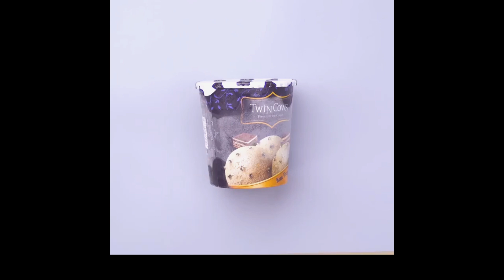Fancy Chocolate Cake Decorating Ideas Recipe | Satisfying Cake | Delicious Cake Tutorials